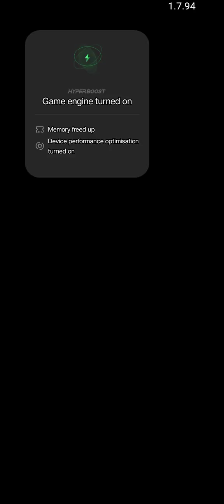12 May 2023